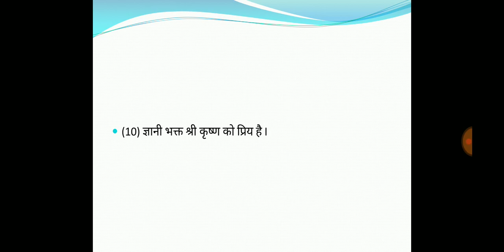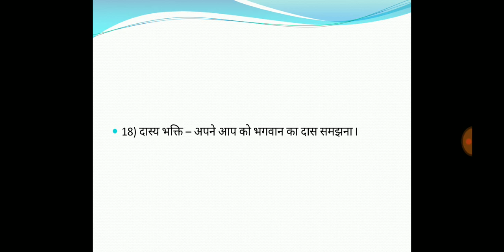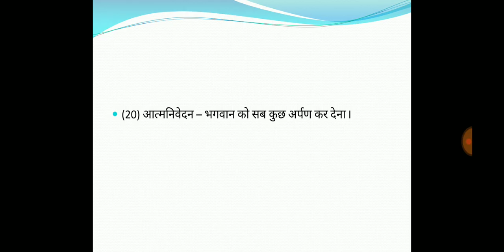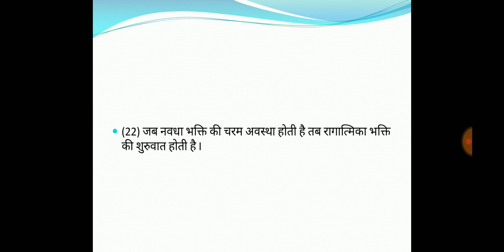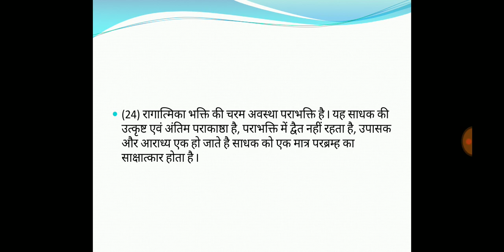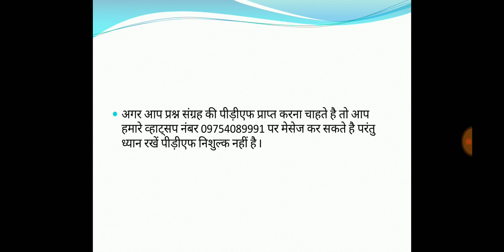भक्ति योग प्रश्न संग्रह | bhakti yoga | ugc net yoga unit 1 | YCB level-1 level-2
bhakti yoga se sambabdhit prashn
Bhakti yoga
Swami Vivekananda ka bhati yoga